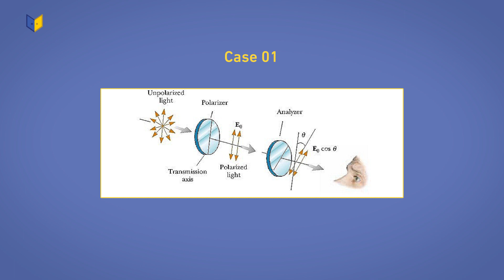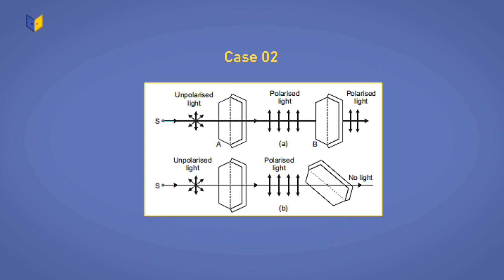Polarization | Class 11 | Physics | Physical Optics | Difference b/w Polarized & Unpolarized Light